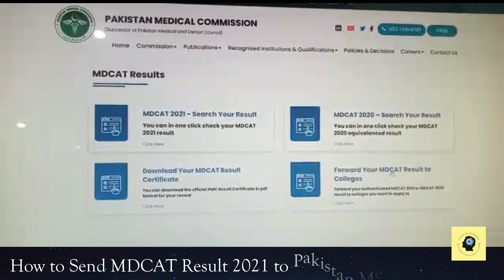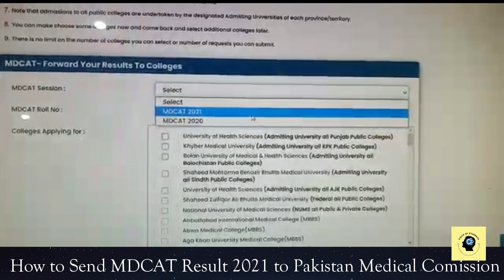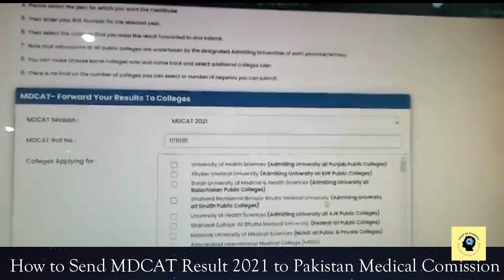How to send MDCAT 2021 Result to PMC....How to select different colleges for applying